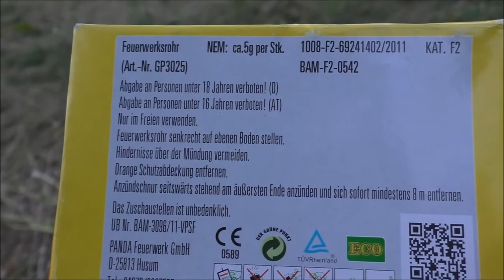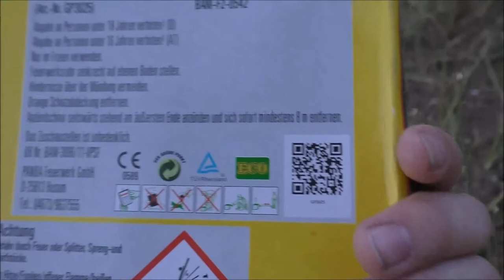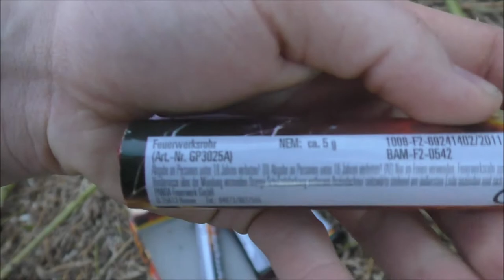Panda - Defender | Das Klassiker Bombenrohr von Panda! | DennisPyro©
Heute gibt es mal die Defender von Panda! Dürfte eigentlich jeden ein Begriff sein. :)

by PyroExtrem

🎶Verwendete Lieder:
🎵[FREE] Lil Uzi Vert Type Beat 2017 - "Ballin" (Prod.By @CashMoneyAp)